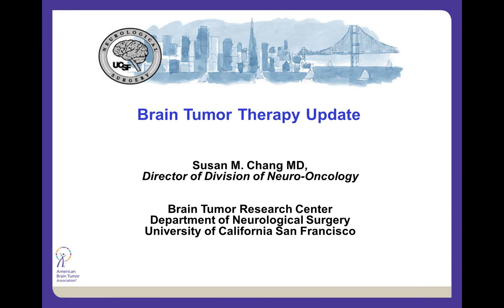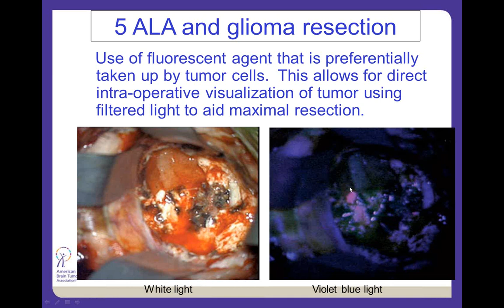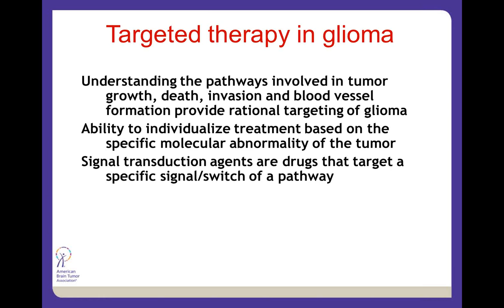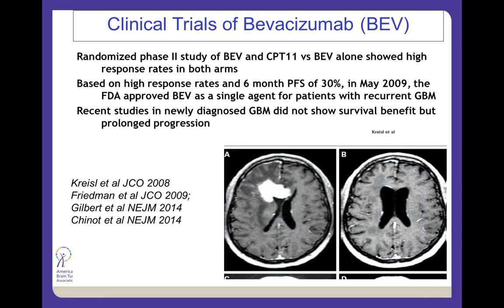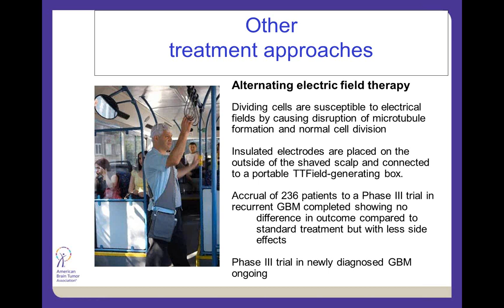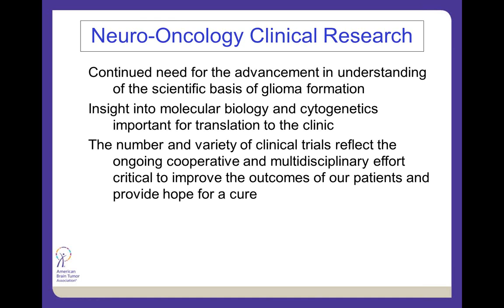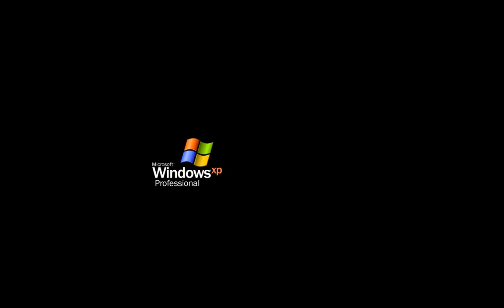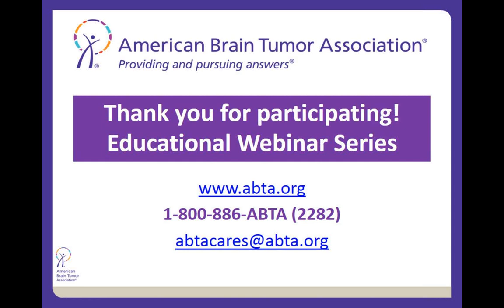Brain Tumor Treatment Therapy Updates